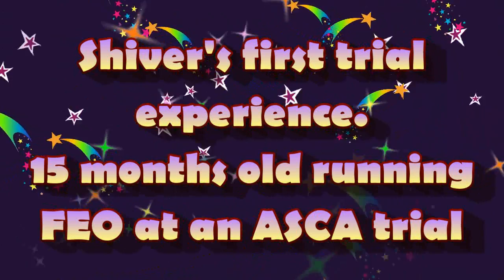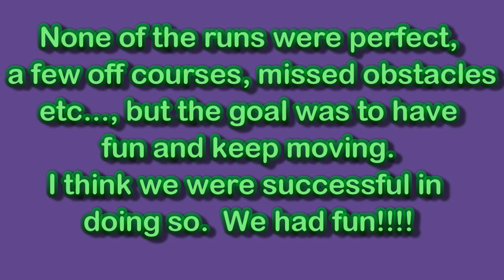Shiver first trial